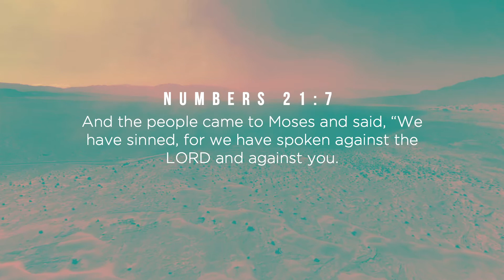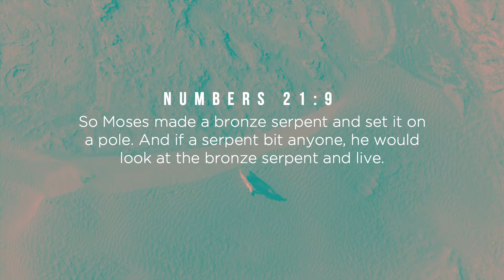Good Friday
Nick Coombs Good Friday sermon on Numbers 21:4-9.